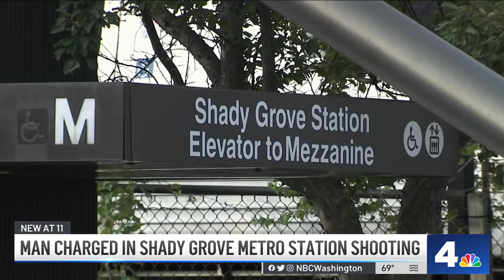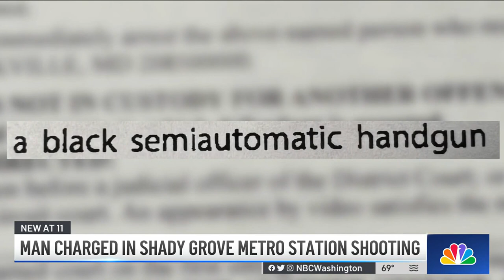Man charged in Shady Grove Metro station shooting | NBC4 Washington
A man is behind bars after a shooting at the Shady Grove Metro station that narrowly missed several innocent bystanders, D.C. police said. News4’s Jackie Bensen reports.